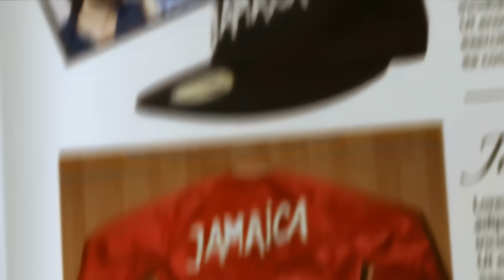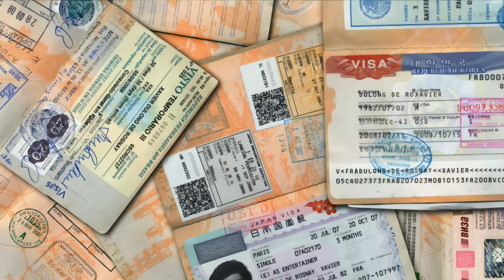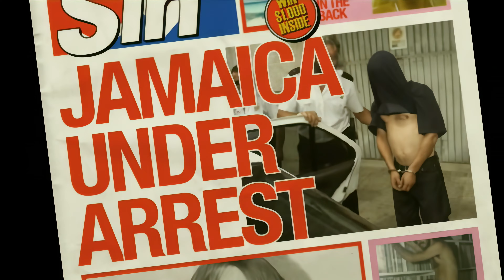Jamaica - I Think I Like U 2 ( 2010) - AI upscaled 4K HD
Jamaica -  I Think I Like U 2 ( 2010) - AI upscaled 4K HD  HQ.
Lyrics:
Since mine I will never have to leave him
My friends say I should never have to make things clear
I think I like you too
So tell me what's next, I think I like you too

Now is the time when I'm trying
Tell me more and I'll try so hard
We could stay here for a long time

I'm not likely to forget but I dont know your name
We shoot hills but I dont remember when
I know you like me too
So I tell you what's next, I know you like me too

She was never pretty, she was only young